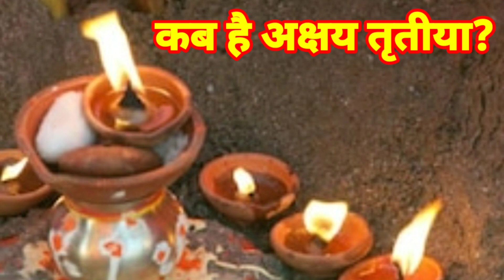3 May 2022 Akshay Tritiya Shubh muhurat: अक्षय तृतीया के दिन जरूर घर में लाएं इन 5 में से कोई 1 चीज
3 May 2022 akshaya tritiya ke din kya kharide: अक्षय तृतीया के दिन जरूर घर में लाएं इन 5 में से कोई 1 चीज, होगा धन लाभ, Akshay Tritiya dhan labh Upay Hindi

Tulsi Plant उपहार में ले की न ले, तुलसी का पौधा किसी को देना चाहिए या नहीं